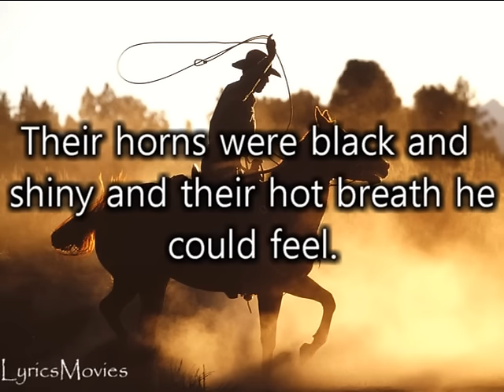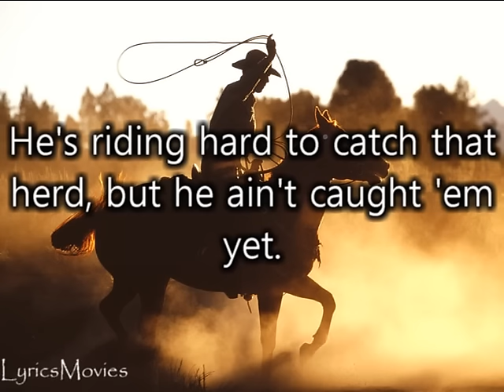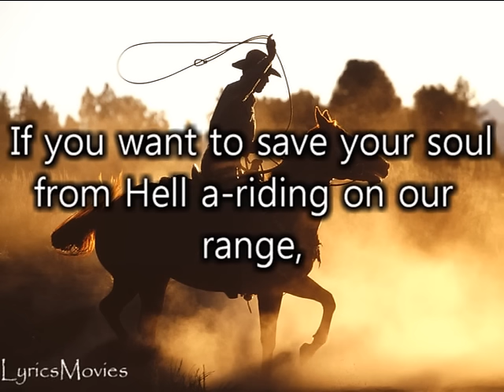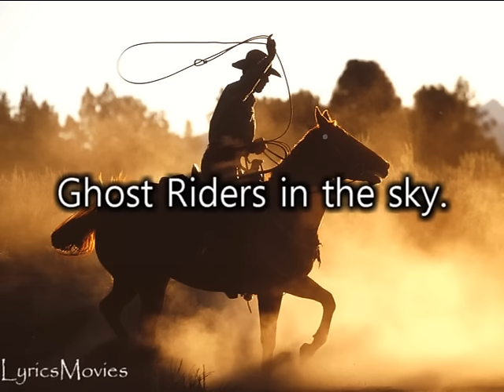Johnny Cash - Ghost Riders in the sky (Lyrics)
Johnny Cash - Ghost Riders in the sky.

Lyrics:
An old cowboy went riding out one dark and windy day
Upon a ridge he rested as he went along his way
When all at once a mighty herd of red eyed cows he saw
A-plowing through the ragged sky and up the cloudy draw

Their brands were still on fire and their hooves were made of steel
Their horns were black and shiny and their hot breath he could feel
A bolt of fear went through him as they thundered through the sky
For he saw the Riders coming hard and he heard their mournful cry

Yippie yi Ohhhhh
Yippie yi yaaaaay

Their faces gaunt, their eyes were blurred, their shirts all soaked with sweat
He's riding hard to catch that herd, but he ain't caught 'em yet
'Cause they've got to ride forever on that range up in the sky
On horses snorting fire
As they ride on hear their cry

As the riders loped on by him he heard one call his name
If you want to save your soul from Hell a-riding on our range
Then cowboy change your ways today or with us you will ride
Trying to catch the Devil's herd, across these endless skies

Yippie yi Ohhhhh
Yippie yi Yaaaaay